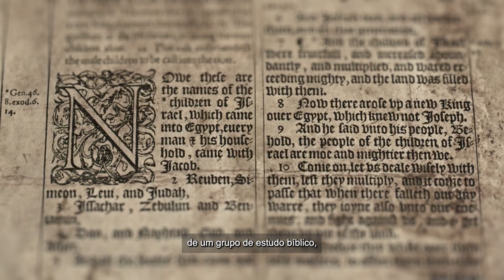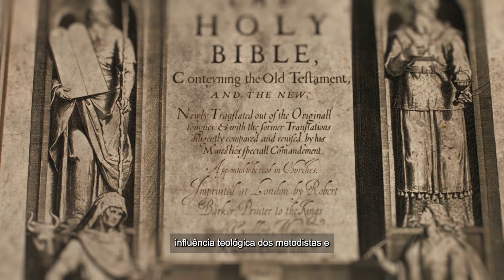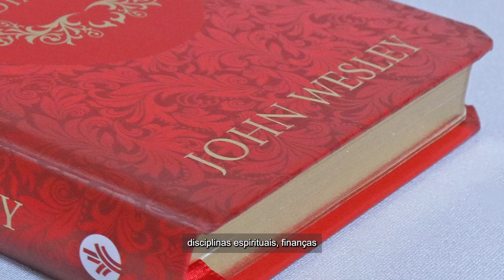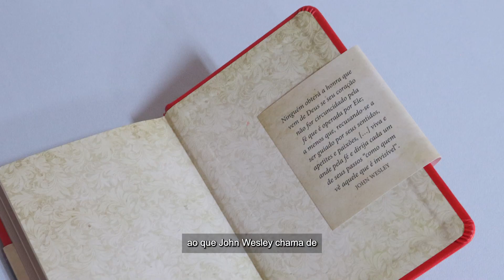Dia a dia com John Wesley - Publicações Pão Diário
Estas meditações encorajam os leitores a buscarem, em Deus e em Sua Palavra, a orientação da qual necessitam para permanecerem firmes na  verdade do Senhor e não serem confundidos por falsas doutrinas e valores distorcidos. Por meio de temas como salvação, fé, graça, pecado, oração, jejum, vida eterna, amor, finanças e saúde, Wesley nos adverte contra as armadilhas do mundo espiritual que tentam cegar o nosso entendimento e nos conclama à ação, à mudança, à santidade, ao que ele chama de “perfeição cristã”.

Essa é uma árdua batalha que a Igreja de Cristo tem travado diariamente desde os seus primórdios. Por isso, as palavras de John Wesley atravessam três séculos e ecoam com tanta propriedade nos nossos dias.

11,2cm x 17,8cm / 376 páginas
Cx.: 32 un

Edição de luxo em couro almofadado
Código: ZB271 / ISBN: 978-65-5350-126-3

Capa dura
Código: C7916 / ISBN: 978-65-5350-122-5